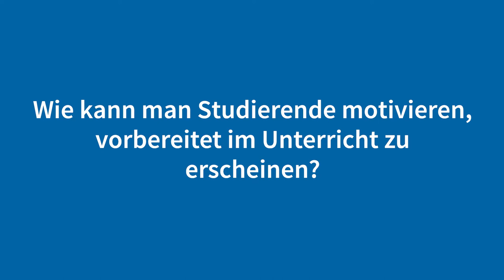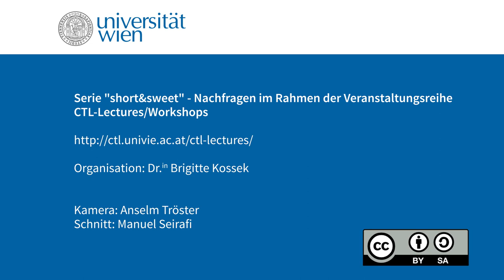Prof. Dr. rer. nat. Jörn Loviscach, Fachhochschule Bielefeld im Kurzinterview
Prof. Dr. Jörn Loviscach von der Fachhochschule Bielefeld weist kurz und bündig auf Möglichkeiten der Motivierung von Studierenden im Unterricht hin und beurteilt den Arbeitsaufwand der Gestaltung des Flipped Classroom für Lehrende und Studierende in Relation zur traditionellen Lehre.